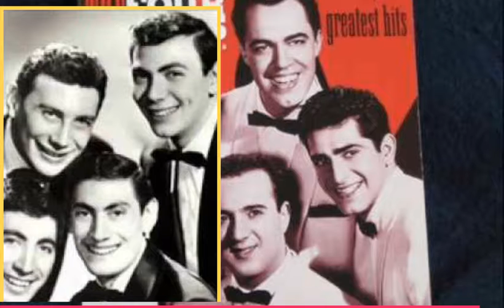The Most Popular Love Song from the Year You Were Born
be creativo
1 : 1950: 'My Foolish Heart' by Gordon Jenkins
2 : 1951: 'Too Young' by Nat King Cole
3 : 1952: 'You Belong To Me' by Jo Stafford
4 : 1953: 'You You You' by Ames Brothers
5 : 1954: 'Little Things Mean A Lot' by Kitty Kallen
6 : 1955: 'Love Is A Many Splendored Thing' by The Four Aces
7 : 1956: 'My Prayer' by The Platters
8 : 1957: 'So Rare' by Jimmy Dorsey
9 : 1958: 'All I Have To Do Is Dream' by The Everly Brothers
10 : 1959: 'Come Softly To Me' by The Fleetwoods
11 : 1960: 'It's Now Or Never' by Elvis Presley
12 : 1961: &quot;I Fall To Pieces&quot; by Patsy Cline
13 : 1962: 'Johnny Angel' by Shelley Fabares
14 : 1963: 'Hey Paula' by Paul And Paula
15 : 1964: 'My Guy' by Mary Wells